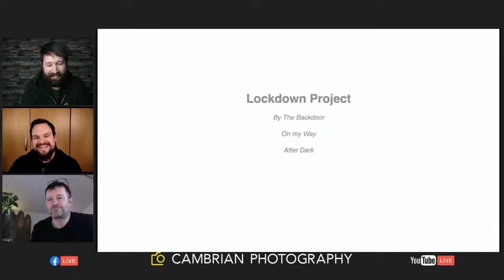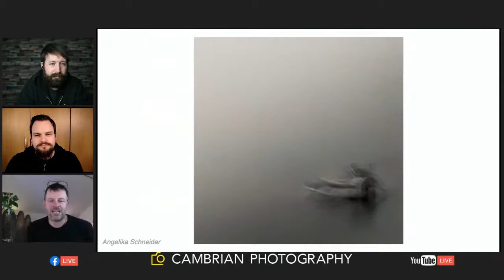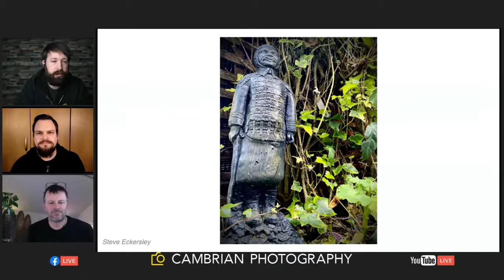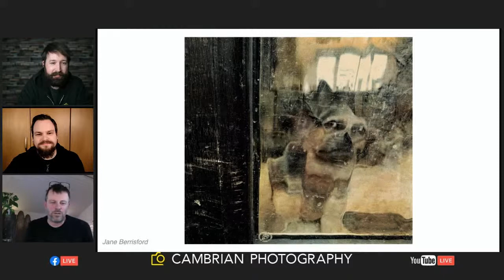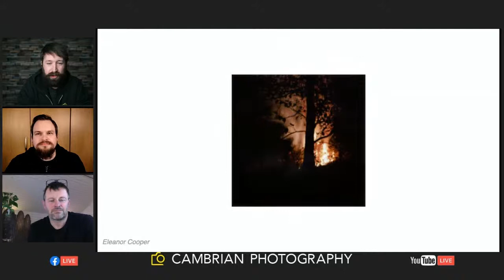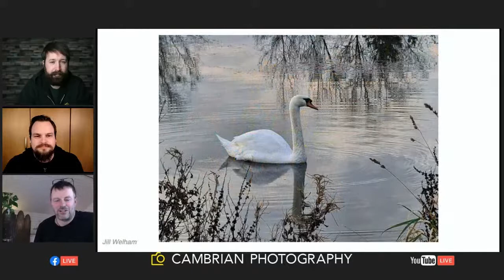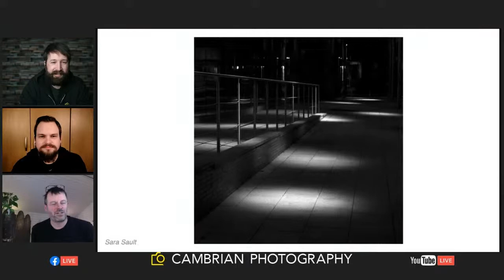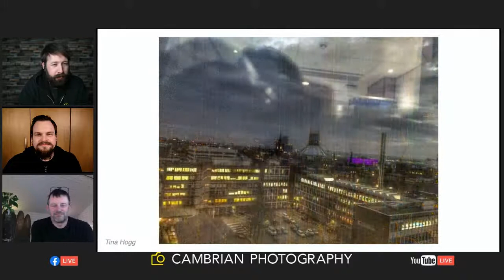Photography Out Loud – Special Guest Paul Sanders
Episode #019 – Join us this week for returning special guest Paul Sanders.

Paul returns to our weekly episodes to discuss through the images that were entered into his special Project

See more Videos from this Series search for photographyoutloud